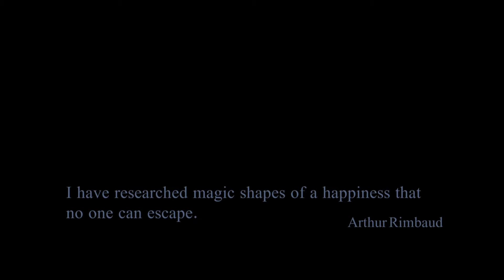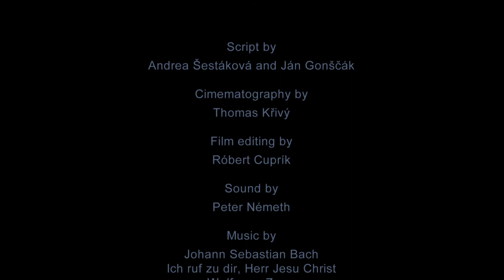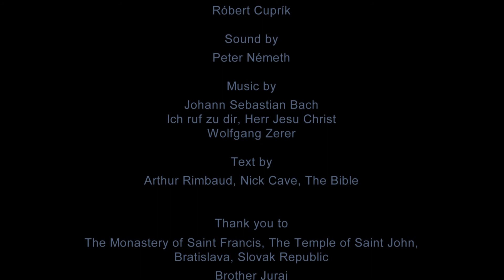Jan Gonscak, "De Profundis", Directed by Andrea Sestakova, Music by Johann - Sebastian Bach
Jan Gonscak
"De Profundis"
Directed by Andrea Sestakova
Choreography by Jan Gonscak
Cinematography by Thomas Krivy
Edited by Robert Cuprik
Sound by Tomas Kobza
Sound Editing by Peter Nemeth
"Ich ruf zu dir, Herr Jesu Christ"
 Wolfgang Zerer